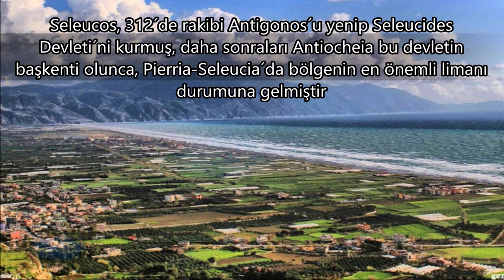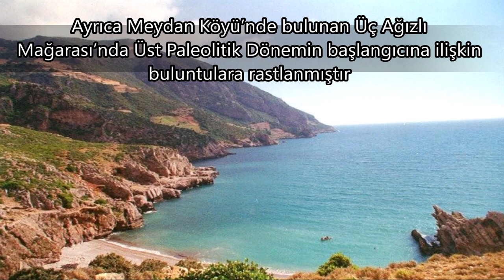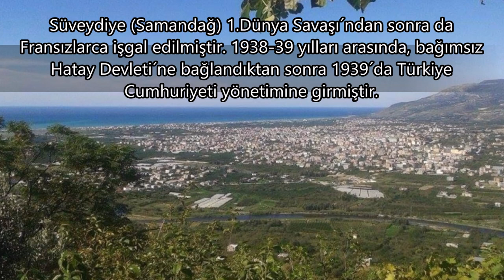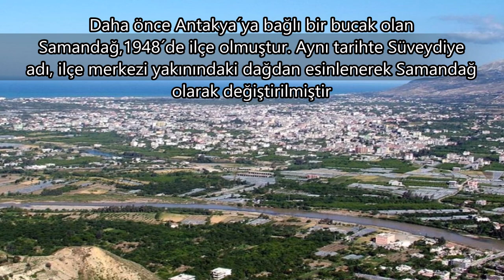Hatay-SAMANDAĞ'IN TARİHİ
Türkiyenin güneyinde, Hatay ilinin ilçelerinden biri olan, tarihin kültürün sanatın şehri Samandağ..

Kaynak
samandag.bel.tr

Merhaba ben Ufuk DAĞ
Günümüzde bilgi çağı olarak adlandırılan dönemde bilginin insan
ve toplum hayatında temel güç ve ana sermaye halini aldığının bilinciyle bilgi videoları üretmekteyim.

İyi seyirler..